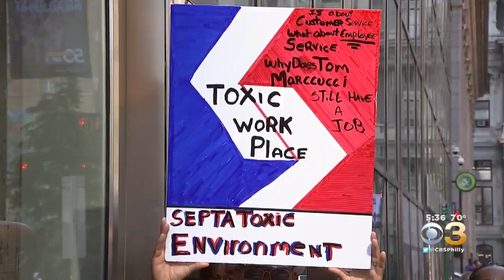Philadelphia NAACP Asks Gov. Wolf For Help With SEPTA's 'Toxic Work Enviroment'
For the past 18 months, the organization has advocated on behalf of more than 160 workers.